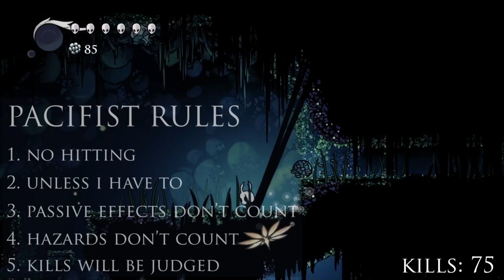Hollow Knight | Pacifist Playthrough #9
HK | Pacifist Playthrough #9 - Bretta, I Am Broke

Last Week, I asked you all to give me questions and hot topics to answer on the series. Today, I answer these questions while collecting mask shards, running from dream bosses, and absolutely losing my sanity in the Stone Sanctuary. I didn't have time to get through all the questions, so leave some in the comments and I will get to them in the next AMA episode cause this was fun to make.

PACIFIST RULES:
1. NO HITTING!!! Every nail and spell attack can and will be used against me in the court of bug law.
2. UNLESS I HAVE TO!!! According to u/Eklipser in the Hollow Knight subreddit, there are 23 bugs that I have to do a hit against. If I am forced into combat, these hits will not count against me.
3. PASSIVE EFFECTS DON’T COUNT!!! This includes charm effects like glowing womb, thorns of agony, etc. That ain’t me bro, that’s just my dream shield.
4. ENVIRONMENTAL HAZARDS DON’T COUNT!!! Such as knocking enemies into spikes.
5. IN THE END, I MUST PASS BUG JUDGEMENT!!! At the end of the run, I will tally my hits and keep track of which were necessary and which were not.